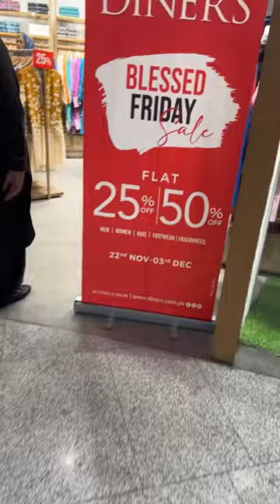Aaj main Gaya shopping karne lucky Mall Uske bad barrier town fountain dancing